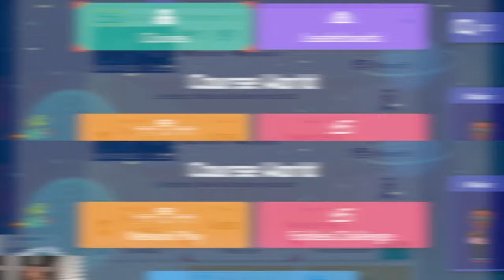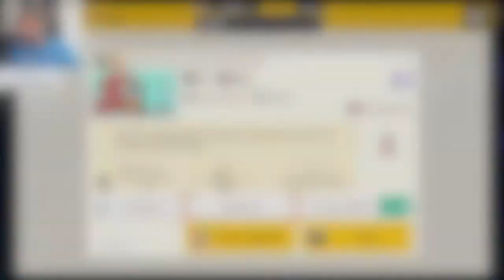So Many Trolls So Much Stress!!![Viewer Levels][Super Mario Maker 2]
Trolls Always Be Taking Me Out! Enjoy!

Tik-Tok: @RealJRavage